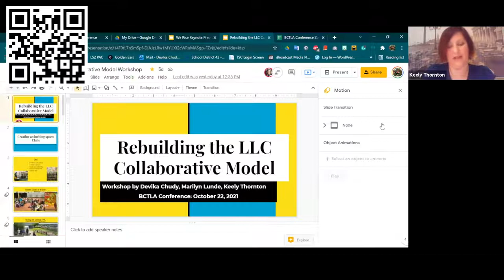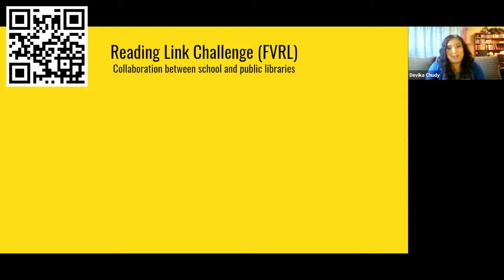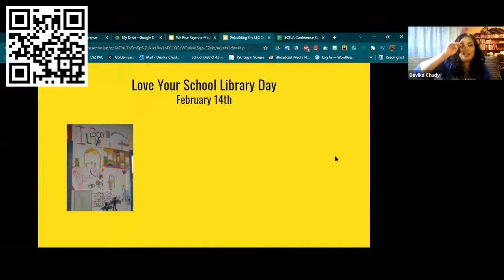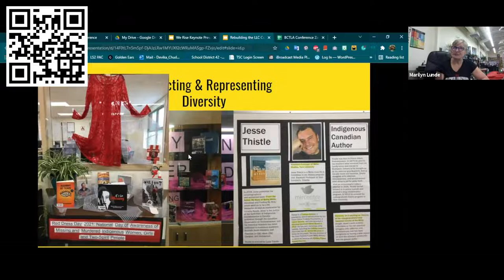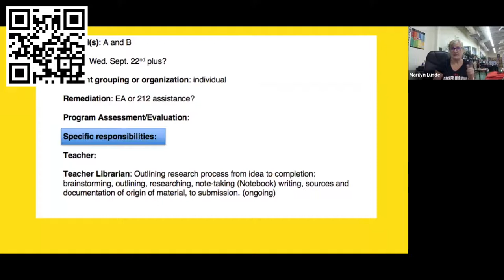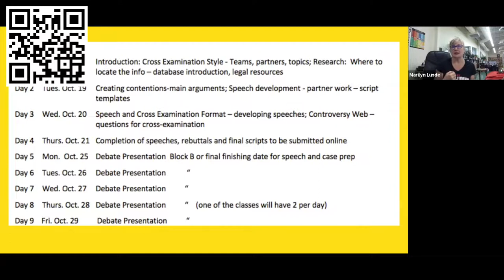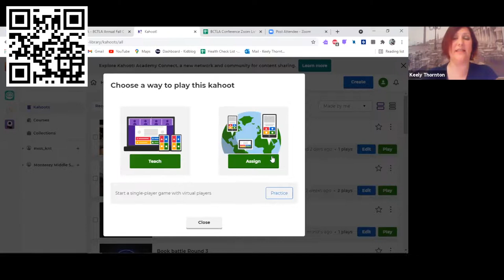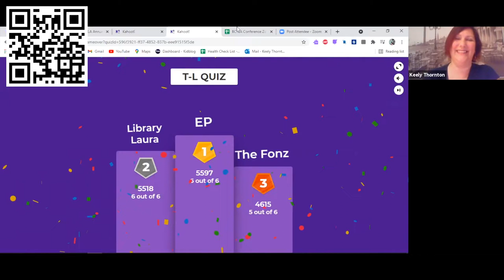BCTLA Conference 2021: Rebuilding the LLC Collaborative Model -D. Chudy, M. Lunde, K. Thornton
Presenters: Devika Chudy, Marilyn Lunde, Keely Thornton.  Rebuilding the library learning commons (LLC) collaborative model.  Creating an inviting space with clubs, special events, through representation, and displays.  How to collaborate with staff through initial planning and implementing those plans.  Community building with events and games.